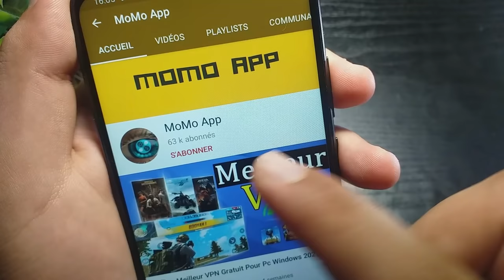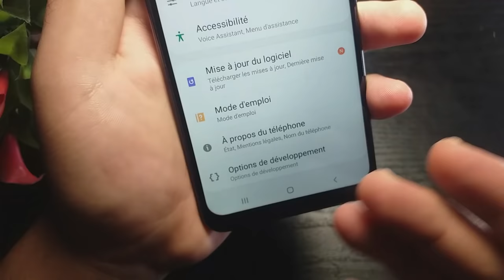Secret Caché Dans Votre Téléphone Vous Aider a Accélérer Et Augmente La Performance De Smartphone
Secret Caché Dans Votre Téléphone Vous Aider a Augmente La Performance De Smartphone

code pour augmenter la memoire du telephone
code pour augmenter la memoire du telephone huawei
comment rendre son telephone plus rapide
augmenter la puissance de son telephone
comment augmenter la vitesse de mon portable
augmenter ram android sans root
code pour augmenter la memoire du telephone itel
accelerer android
comment rendre son téléphone plus rapide
augmenter la puissance de son téléphone
accélérer android
code pour augmenter la mémoire du téléphone
code pour augmenter la mémoire du téléphone huawei